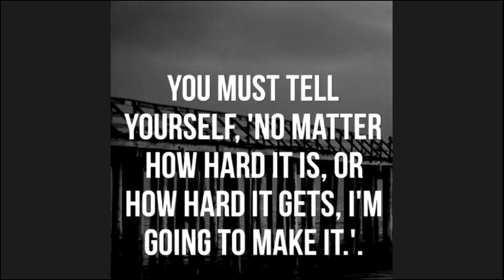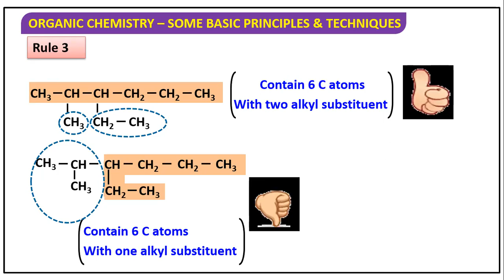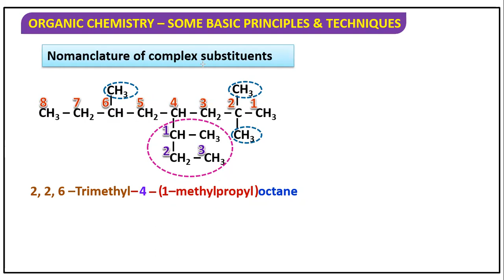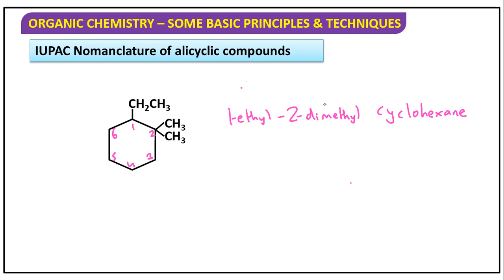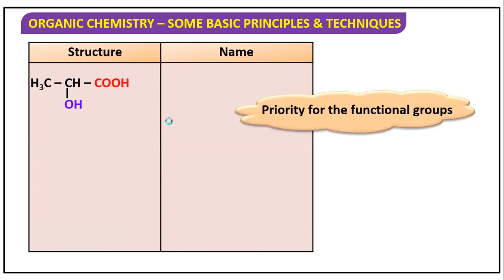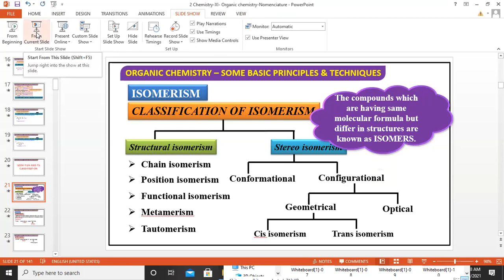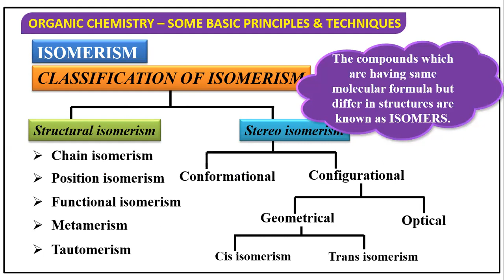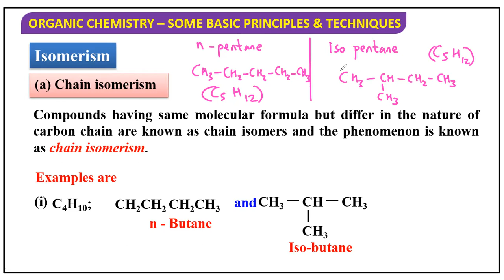Nomenclature part 2